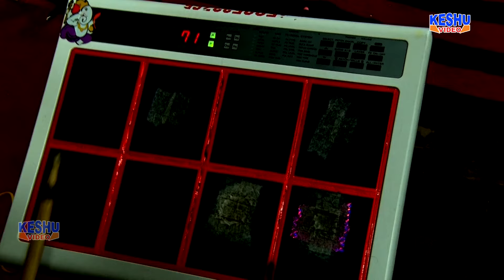क्यू चावे बौद्ध धर्म | Dr B R Ambedkar | सबलाना रागनी 2024 | Amar | Komal Choudhary | Keshu Music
Keshu Music Offical

Keshu Keshu Music Offical Present “ a Latest New Haryanvi Songs . We present to you Keshu Keshu Music Offical ” Song by "Name" Directed by " Artist " Name " exclusively on Keshu Keshu Music Offical.

Song :- Kyu Chave Boudh Dharam || क्यू चावे बौद्ध धर्म

Singer :- Amar Sehrawa & Komal Choudhary
Camera :- Deepak
Editor :- Keshu Music Team
Producer :- Vedpal Tanwar
Presents by :- Keshu Cassette Company

Label :- Keshu Music